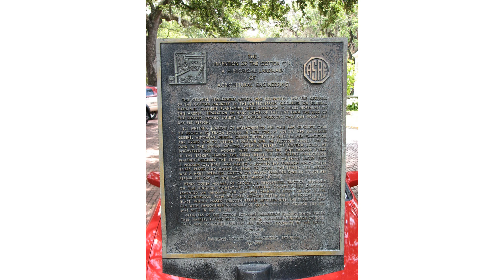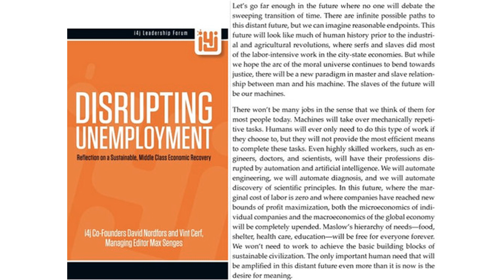The Industrial Revolution: A New Age of Innovation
In this video, we explore the Industrial Revolution, a period of rapid technological advancements and economic growth that transformed the world in the 18th and 19th centuries. From the invention of the steam engine to the rise of factories and mass production, we delve into the key innovations that fueled this new age of industry. Through fascinating historical footage and expert analysis, we gain a deeper understanding of how the Industrial Revolution forever changed the way we live and work, paving the way for the modern world we know today. Join us on this journey through history and discover the incredible impact of this revolutionary era.